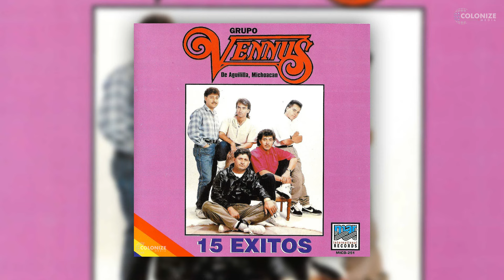Grupo Vennus - Vida Mia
Titulo: Vida Mia
Interprete: Grupo Vennus
Ano: 2019
Sello: Maximus International